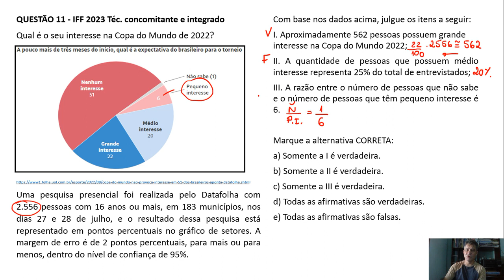QUESTÃO 11 IFF2023 ANÁLISE GRÁFICA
Qual é o seu interesse na Copa do Mundo de 2022?
Uma pesquisa presencial foi realizada pelo Datafolha com 2.556 pessoas com 16 anos ou mais, em 183 municípios, nos dias 27 e 28 de julho, e o resultado dessa pesquisa está representado em pontos percentuais no gráfico de setores. A margem de erro é de 2 pontos percentuais, para mais ou para menos, dentro do nível de confiança de 95%.